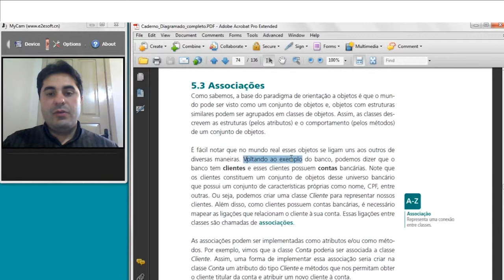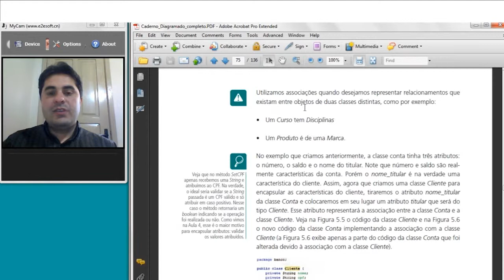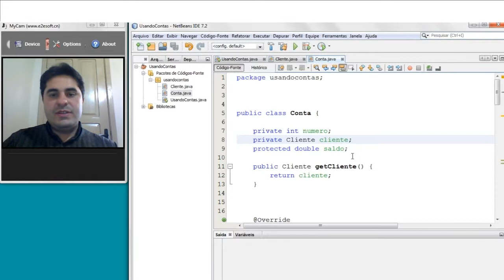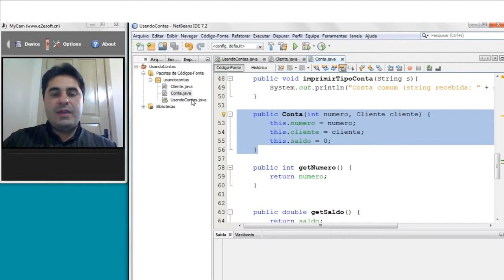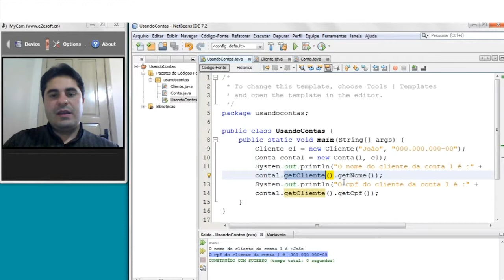Tutorial - 5.3 Associações